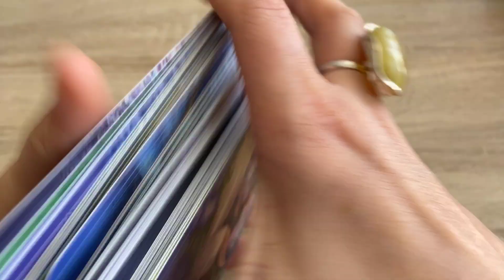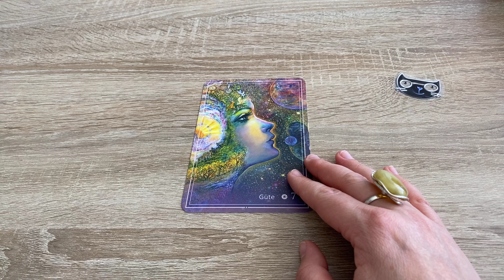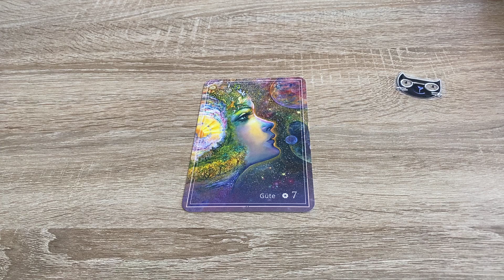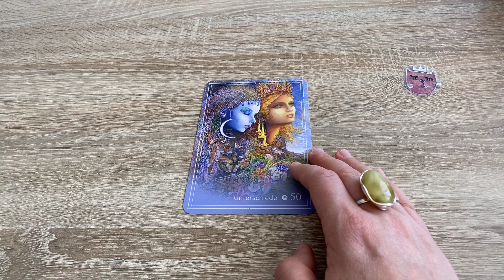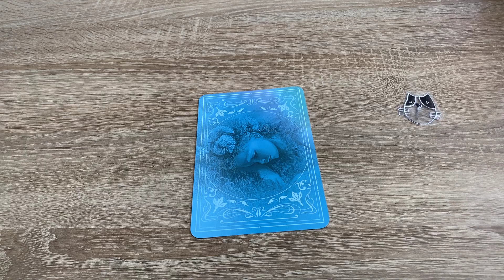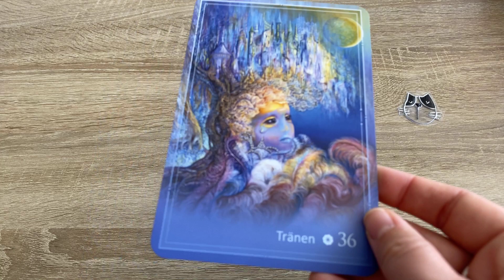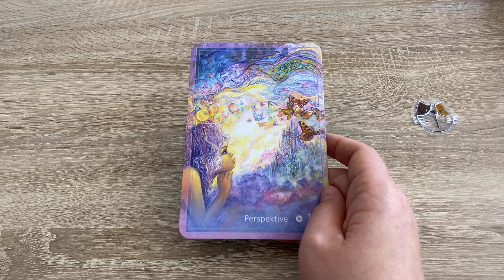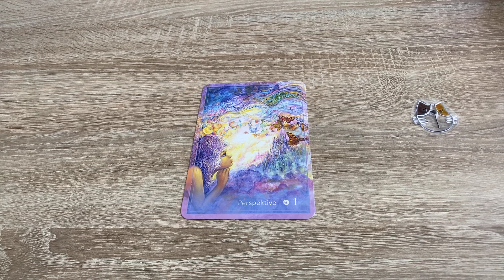ВЫБЕРИ КАРТУ И ПОЛУЧИ НЕБЕСНОЕ ПОСЛАНИЕ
🌟Тайм коды

Вступление -  0:00
Позиция 1 -  2:05
Позиция 2 -  7:18
Позиция 3 -  10:48
Позиция 4 -  14:42

Школа таро Альвиен